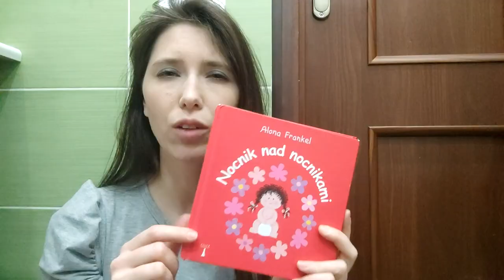Odpieluchowanie krok po kroku - kiedy i jak zacząć ??? / ODC .1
W pieszym odcinku o odpieluchowaniu opowiem kiedy dziecko jest na ten wielki dzień gotowe i jak my się powinniśmy do tego przygotować.